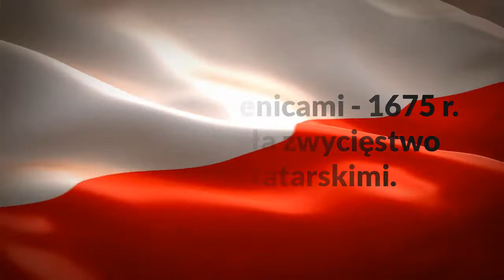MPL praca 34 bitwa pod Lesienicami